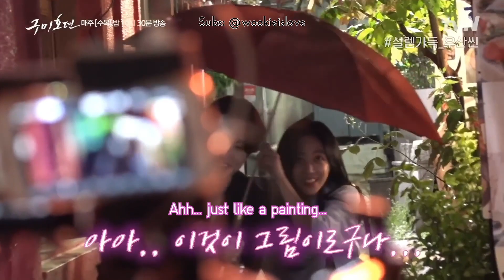[Eng Sub] Tale of The Nine Tailed - Yeon Ji Ah Romance Scene Compilation (by tvN)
I don't usually do subs for tvN clips as they have them professionally subbed for tvN Asia. But this particular one seems like it wont be subbed ~

I’m literally going half-deaf now. Blasted the volume super loud to try and catch what Lee Yeon and Nam Ji Ah are saying beyond the words that the clips stated. May have some inaccuracies based on my hearing! Can’t wait for the next compilation cut! :)

Please credit if repost.
Thank you for loving Wookie!
Because @wookieislove 😘

Original Video:
[미공개] 이동욱x조보아 박력 키스부터 쑥다발까지♥ 로맨스씬 몰빵 미공개 비하인드 (좋은 건 같이 봐요..)구미호뎐